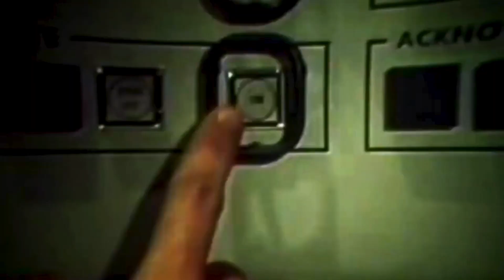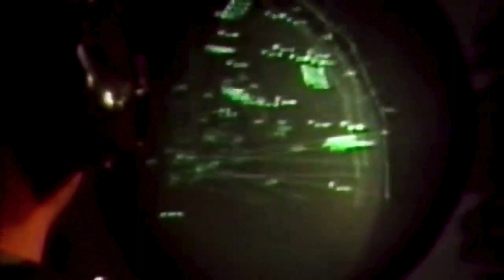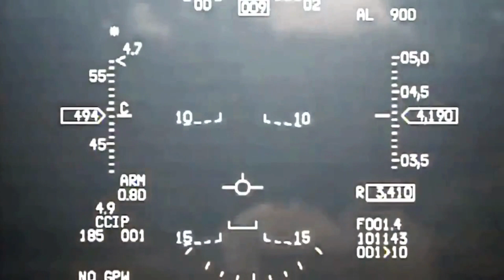U.S MIM-104 Patriot Missile System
The MIM-104 Patriot is a surface-to-air missile (SAM) system, the primary such system used by the United States Army and several allied states. It is manufactured by the U.S. defense contractor Raytheon and derives its name from the radar component of the weapon system. The AN/MPQ-53 at the heart of the system is known as the "Phased Array Tracking Radar to Intercept on Target, which is a backronym for "Patriot". In 1984, the Patriot system began to replace the Nike Hercules system as the U.S. Army's primary high to medium air defense (HIMAD) system and the MIM-23 Hawk system as the U.S. Army's medium tactical air defense system. In addition to these roles, Patriot has been given a function in the U.S. Army's anti-ballistic missile (ABM) system. The system is expected to stay fielded until at least 2040.

Patriot uses an advanced aerial interceptor missile and high-performance radar systems. Patriot was developed at Redstone Arsenal in Huntsville, Alabama, which had previously developed the Safeguard ABM system and its component Spartan and hypersonic speed Sprint missiles. The symbol for Patriot is a drawing of a Revolutionary War–era minuteman.

The MIM-104 Patriot has been widely exported. Patriot was one of the first tactical systems in the U.S. Department of Defense (DoD) to employ lethal autonomy in combat. The system was successfully used against Iraqi missiles in the 2003 Iraq War, and has also been used by Saudi and Emirati forces in the Yemen conflict against Houthi missile attacks. The Patriot system achieved its first undisputed shootdowns of enemy aircraft in the service of the Israeli Air Defense Command. Israeli MIM-104D batteries shot down two Hamas UAVs during Operation Protective Edge in August 2014, and in September 2014, an Israeli Patriot battery shot down a Syrian Air Force Sukhoi Su-24 which had penetrated the airspace of the Golan Heights, achieving the system's first shootdown of a manned enemy aircraft.